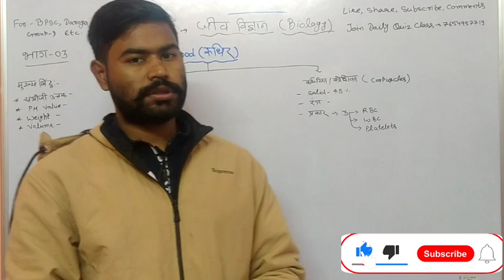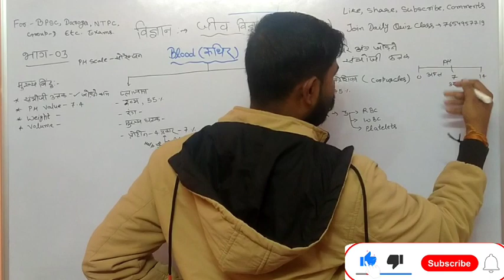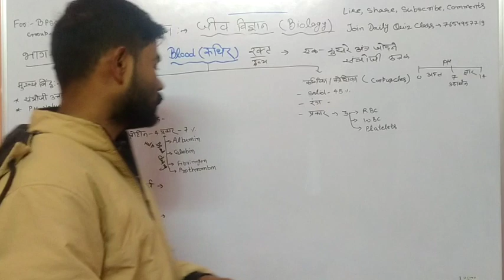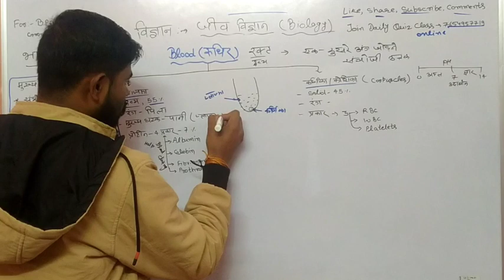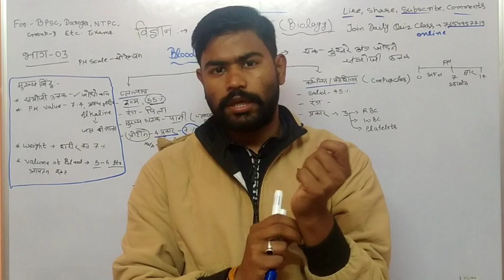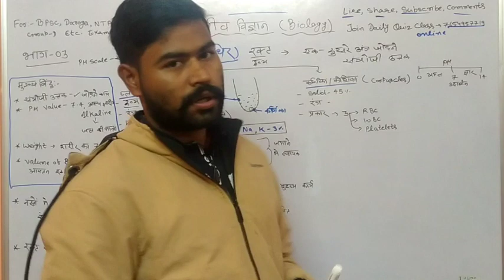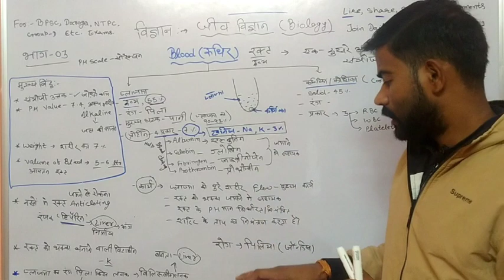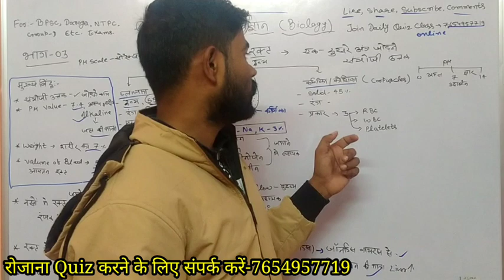Biology-03 | जीवविज्ञान:-Blood | रक्त/रुधिर- | Plasma/प्लाज्मा | मुख्य Topics | BPSC,Daroga, GroupD